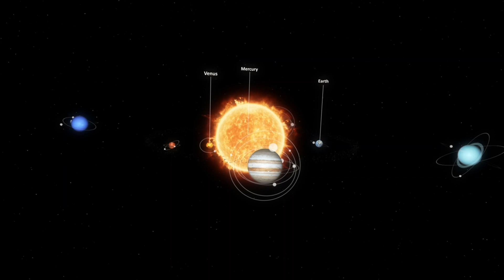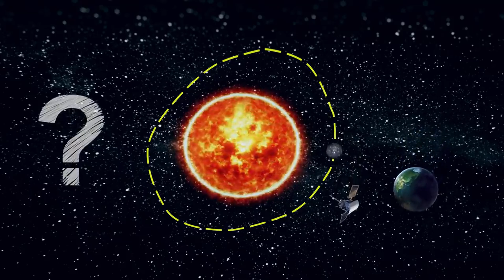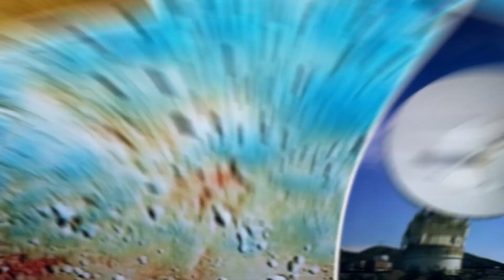Why is the smallest neighboring planet the hardest to visit?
Space exploration is a promising task for mankind, allowing for fundamental scientific discoveries.
So far, Earth's civilization has managed only twice to make a personal visit to other planets. In 1969 and 1972 manned flights to the Moon with astronauts on board took place.
Space probes and planetary rovers have advanced much further in the exploration of celestial bodies.
Robots have repeatedly visited the Moon, visited Mars and Venus, plunged into the atmosphere of Jupiter, looked beyond the rings of Saturn and landed on its satellite Titan, reached asteroids, descended on comets.
And only our neighbor Mercury, which periodically approaches Earth at 82 million kilometers, remains the most mysterious and little studied. What's the reason?  After all, by cosmic standards, it's a stone's throw away from us. So why don't we send starships to Mercury?

TIME CODES:
00:00 Introduction
00:59 Intro
01:10 The Mystery of Mercury: Why Does It Remain Poorly Studied?"
02:01 Discoveries, Theories and Difficulties of the Expedition
05:16 From Launch to Discoveries on Mercury
07:45 New Phase of Mercury Exploration: Mission "Beppe Colombo"
09:05 Ending